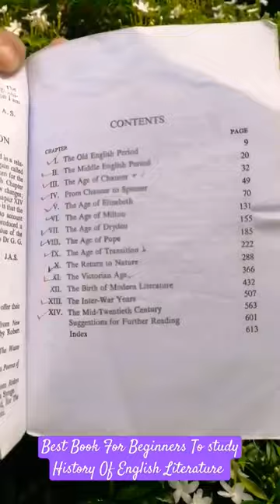Best Book For Beginners To study History Of English literature. Best Book For Ugc Net, Set.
Best Book For Beginners To study History Of English literature. Best Book For Ugc Net, Set aspirants. History of English Literature by Edward Albert